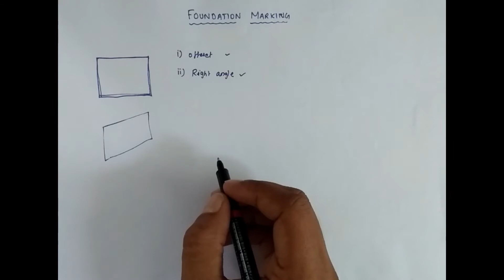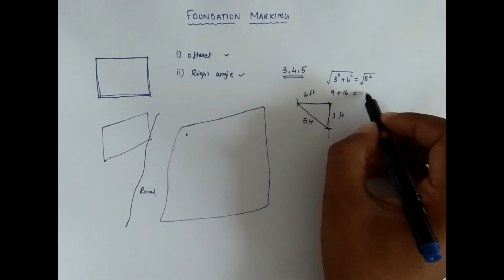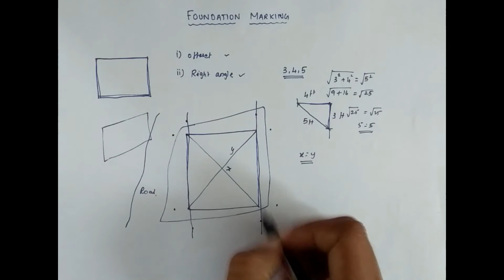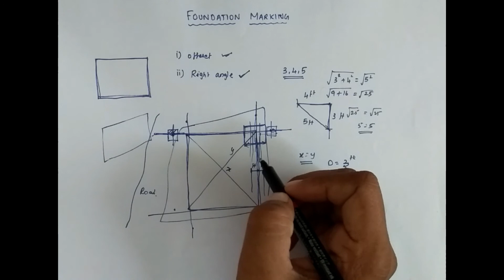foundation marking | perfect foundation marking tricks | how to mark foundation correctly